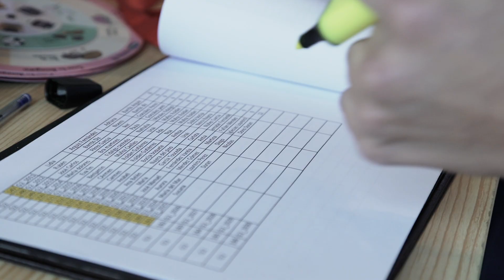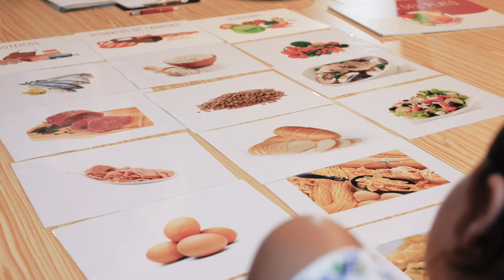"Objetivo Bienestar: El desayuno saludable" con Raúl Resino en A Coruña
Continuamos recorriendo las principales ciudades de España para enseñar a los más pequeños la importancia del desayuno saludable. El pasado 9 de junio celebramos en A Coruña nuestras Jornadas familiares 'Objetivo Bienestar: El Desayuno Saludable', en las que disfrutamos de una masterclass del chef Raúl Resino, además de una exposición interactiva y talleres para niños, aquí os dejamos un resumen del evento.